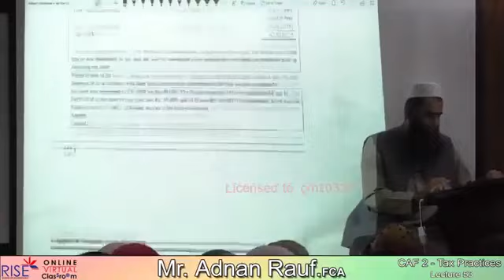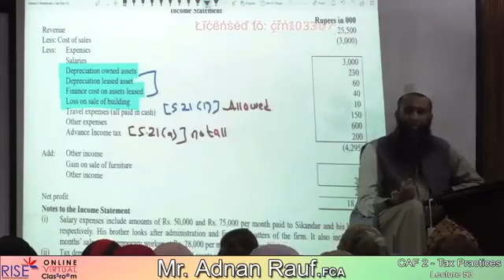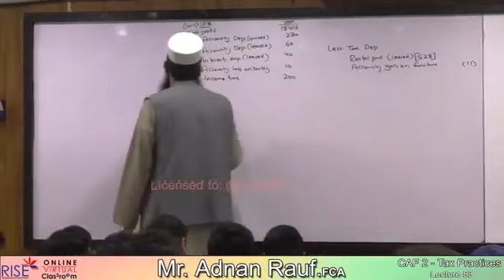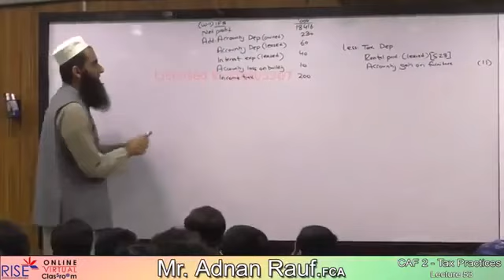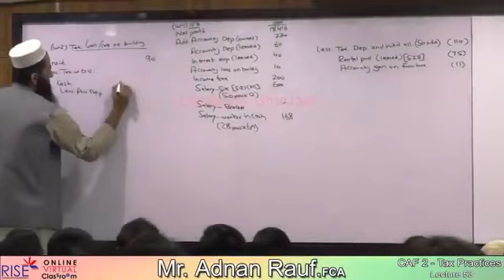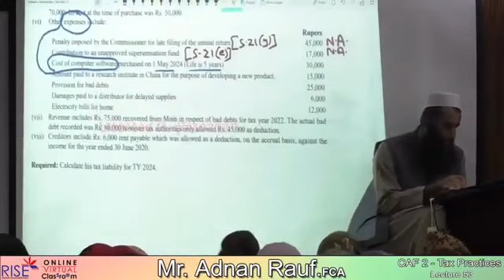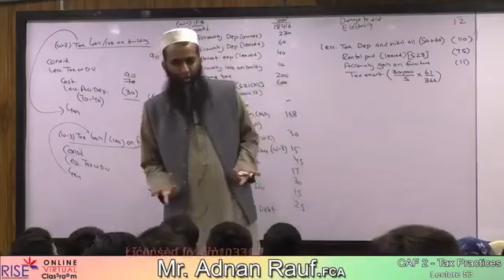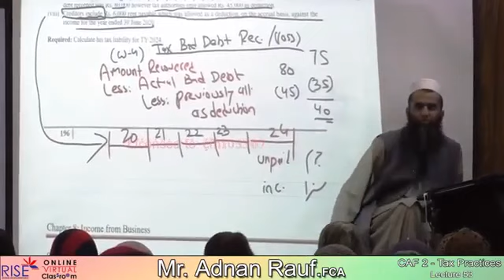CAF 02 TAX PRACTICES Lecture no 53 SIR ADNAN RAUF SPRING 22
Applicable for Autumn 2022 attempt.